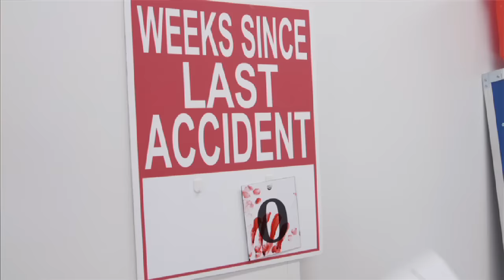Total Recall: Baby Grow Bags | The Checkout